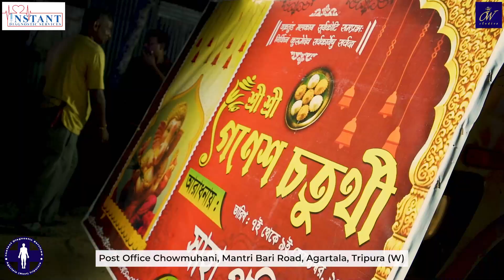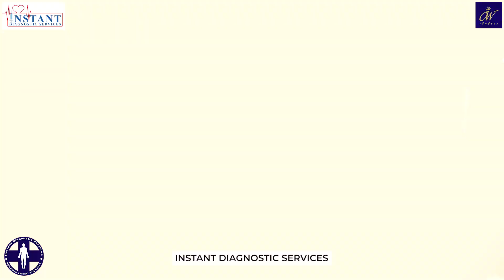Ganesh Chaturthi 2024 | Oneshot Wanderer Studios | Sonali Saha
Ganesh Chaturthi on the lanes of Agartala.

Hope you like the cinematic Ganesh Puja video held in Agartala, Tripura.

Production - Oneshot Wanderer Studios
D.O.P & Editor - Sonali Saha

Follow me on this channel "Oneshot Wanderer" for new videos and stay updated by pressing the bell icon.

AUDIO CREDITS :

Song 1: Namo Ganaraya
Music Label : Sanvi Beats Singer: Anurag Godbole, Shruti Bujarbaruah, Chinmay Hulayalkar
Lyrics : Vipul Shivalkar
Flute - Satej Karandikar
Guitar - Nikhil Kotibhaskar Master/Mix : Chinmay Hulayalkar

Song 2 : Ghalin Lotangan - Ganpati Mantra Aarti
Music Director: Narayan Music
Lyrics : Traditional
Label: Narayan Music

Song 3 : Ghalin Lotangan Vandin Charan -
Singers : Deepali Vora, Rahul Chitnis, Vivek Naik, Santosh Bote, Veena Joshi, Sonal Naik, Reshma Dhotre & Ashir Trivedi.

UNAUTHORISED COPY OR MISUSE OF THIS VIDEO IS STRICTLY PROHIBITED. TO GET STANDARD LICENSING FOR FOOTAGE AND OTHER BUSINESS RELATED QUERIES,

SONALI | ONESHOT WANDERER STUDIOS